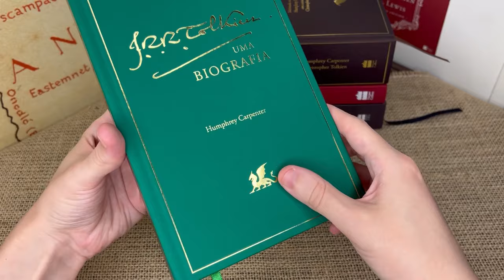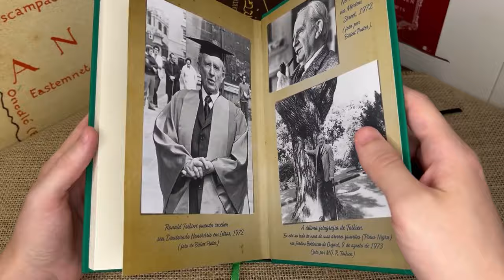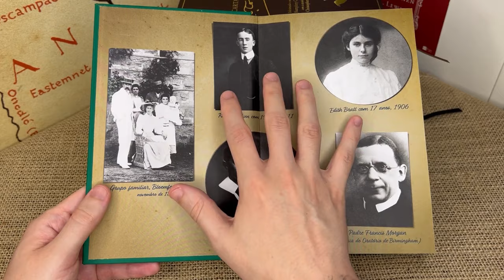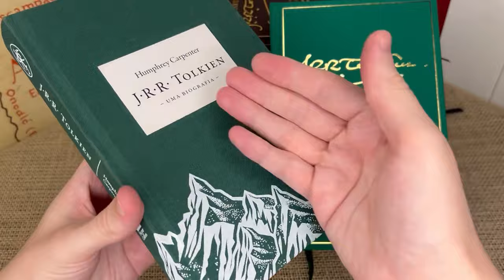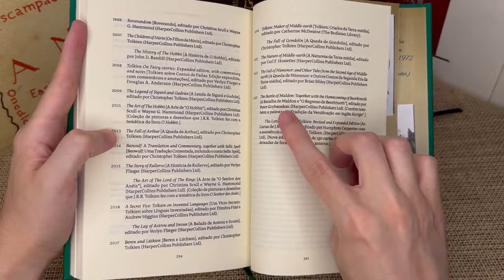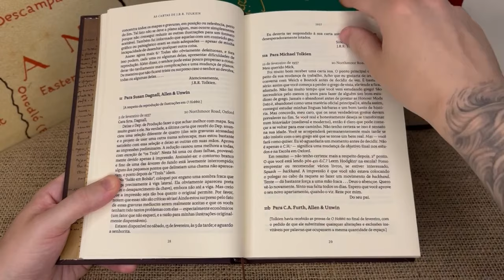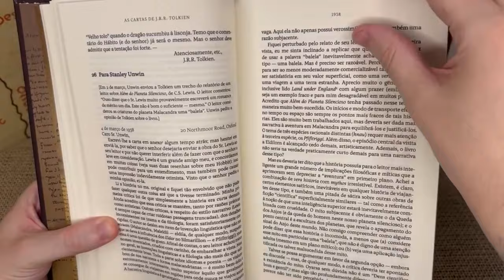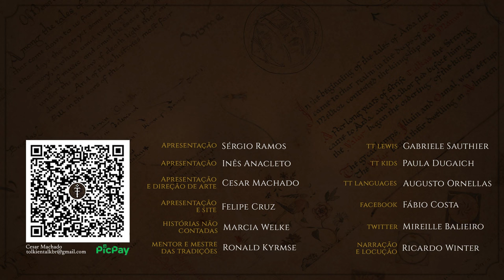Resenha "Cartas de J.R.R.Tolkien" + "Uma biografia" (2023) | TT 818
Confira em detalhes a edição revisada e expandida da obra Cartas de J.R.R. Tolkien e a nova edição da Biografia do pai da Terra-média. Ambas as obras são de autoria do notório biógrafo Humphrey Carpenter que tem em seu portifólio obras sobre os Inklings. Aqui conhecemos mais sobre Gandalf, Frodo, Aragorn, Elrond, Galadriel e toda a vasta mitologia de O Senhor dos Anéis.

Amazon Prime: amzn.to/2LLDY1Z
Padrim: goo.gl/7n4cjd

APRESENTAÇÃO

CONFIRA TAMBÉM

MÍDIAS SOCIAIS

TRILHA SONORA

CAPÍTULOS

00:20 Socorro, minha carteira
00:53 Nova edição da biografia oficial
02:41 Expo Maker of Middle-earth
04:24 A Bio vista por dentro
10:53 Nova edição do Cartas de JRRT
13:03 O Cartas visto por dentro
17:07 Conclusão